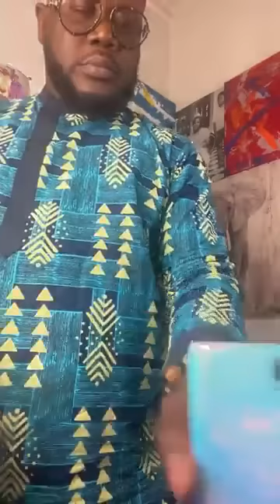Mali vraiment visé et en danger Assimi Goïta en danger Gouvernement de transition en danger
🛑Mali 🇲🇱 vraiment visé et en danger ⚠️ Assimi Goïta en danger
🛑Gouvernement de transition en danger ⛔️
A tia Normal